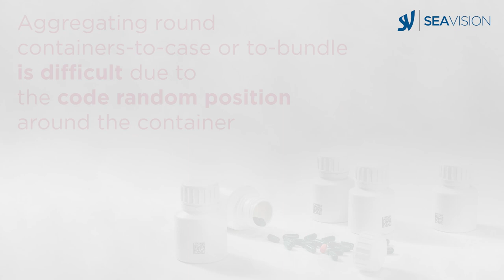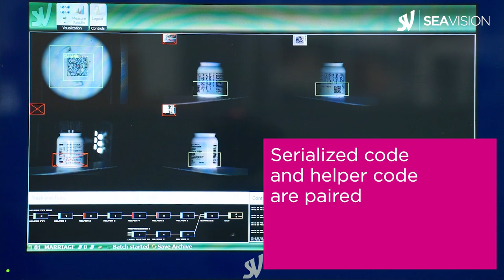#12. Track360: automatic helper code print and check machine for round containers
Aggregating a round container to a case or to a bundle can be challenging due to the random position that the serialized code can have on the round surface. Track360 is the solution to make the process easy. How? By means of a helper code. Track360 is an automatic machine that prints a helper code on the bottom or on the top side of the container, in a position that is easily readable downstream. The pairing of this helper code with the serialized code allows perfect aggregation. The reading of the serialized code is performed by four cameras with 360° control capabilities.

100% ready for aggregation of round containers with Track360.

You're in the official YouTube home of SEA Vision.